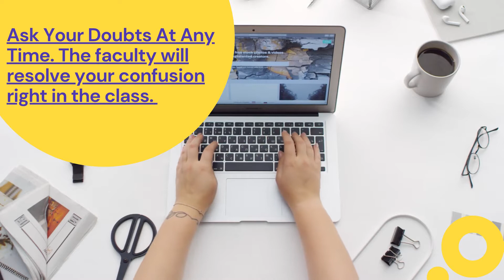Vijaypath Setu Classes are Coming soon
The best channel available for government job aspirants!
“Don't let schooling interfere with your education for job".
 अब पढ़ाई के लिए हो जाओ तैयार क्योंकि Vijaypath Setu classes ने कर दी है Live Classes की बौछार!